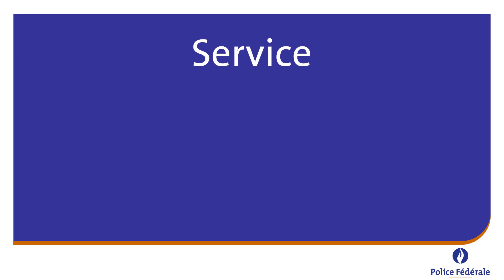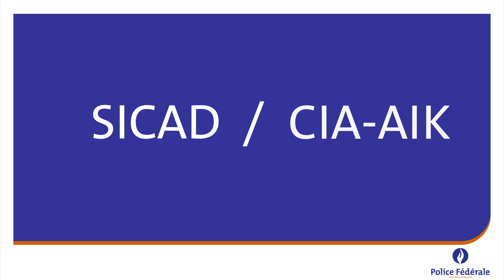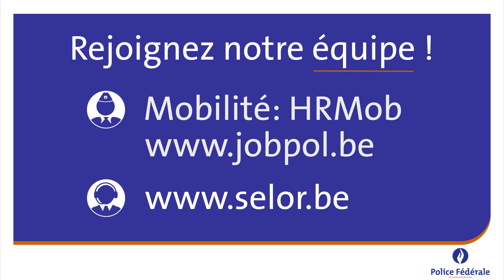Présentation CIC SICAD